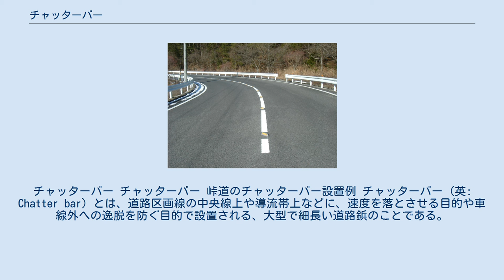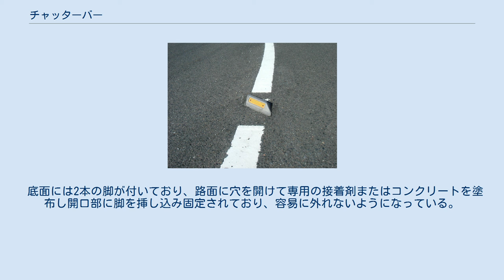チャッターバー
チャッターバー チャッターバー 峠道のチャッターバー設置例 チャッターバー (英: Chatter bar) とは、道路区画線の中央線上や導流帯上などに、速度を落とさせる目的や車線外への逸脱を防ぐ目的で設置される、大型で細長い道路鋲のことである。
チャッター(chatter)とは「がたがた音を立てる」といった意味の英語。
反射式のものは特に、キャッツアイと呼ぶ。
 追い越し禁止区間の道路や、対向車が視認しづらいカーブの連続する峠道などに、対向車線にはみ出すような走行を抑止するために設置されている例が多い。
 走行中に乗り上げると連続的に大きな衝撃と音が車内に響き、車線外への逸脱を運転者に警告し、脇見や居眠り運転などによる事故を抑止する。
また、運転者が車体への衝撃を嫌って、乗り上げないよう注意して運転することを促す視覚的な効果を期待するものである。
 上から見おろすとよく分かるが、形状が平行四辺形になっており、短い側の2辺を道路進行方向に対して平行に設置すると、長い側の2辺が進行方向左斜め前方を向くようになっている（逆向きになっているものもある）。
これは、意図しない状況で自動車の車輪がチャッターバーに乗り上げた場合、対向車線にはみ出さないよう自動的にハンドルが左に切れ、強制的に走行している車線へ車体を戻して平常走行を回復させるためである。
また、乗り越えてしまい車線をまたいだまま走っても、自車の車線に復する場合には、衝撃が少なくて済む。
 車高の低い自動車や大径の偏平タイヤを装着した自動車の場合、乗り上げると車体やタイヤ、ホイールに損傷を与える場合がある。
また、二輪車では転倒する危険性が高いため、特に注意を要する。
 本体の材質はアルミニウムの鋳造製が多いが、ゴム製やコンクリート製などもある。
夜間の視認性向上のために再帰反射式の反射板や反射シートなどを組込んだ反射式と非反射式がある。
反射板を持つ丸や四角の小さいものはキャッツアイと呼ぶ。
 底面には2本の脚が付いており、路面に穴を開けて専用の接着剤またはコンクリートを塗布し開口部に脚を挿し込み固定されており、容易に外れないようになっている。
なお、積雪の多い地方では冬季に除雪作業の支障となったり、作業時に破壊してしまう恐れがあるために着脱式とし、秋に取り外し春に再度設置するなどしている。
 ^ 入射光の方向へ反射する構造を持つ ^ 『道路用語辞典』（日本道路協会編、1977年丸善発行）